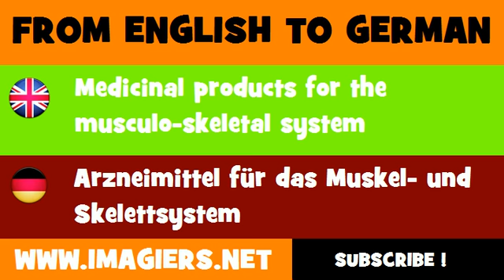DEUTSCH ENGLISCH = Arzneimittel für das Muskel und Skelettsystem